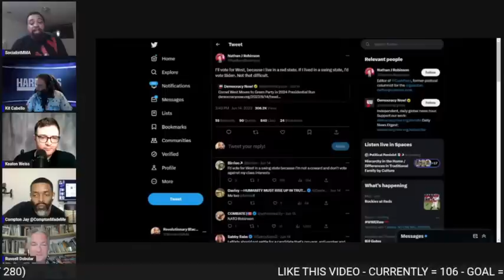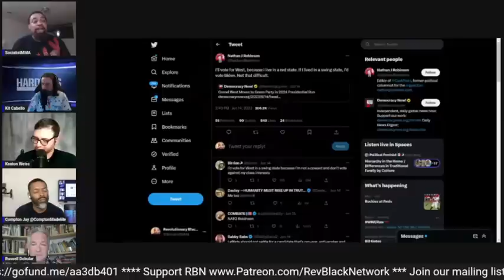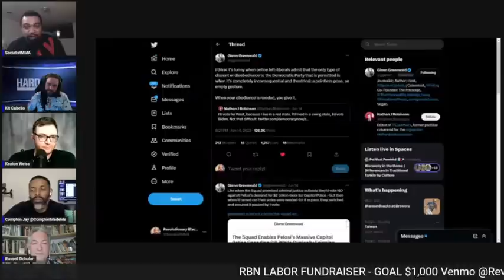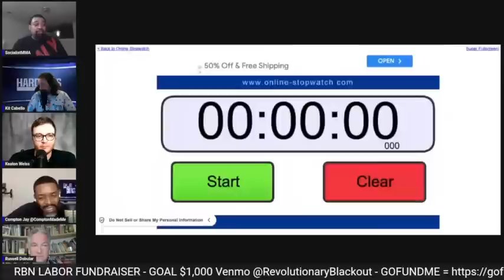Kyle Kulinski Says Dr. Cornel West's Campaign “More Serious” Now… But Marianne is Best | TPDS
Kyle Kulinski Says Dr. Cornel West's Campaign “More Serious” Now… But Marianne is Best | TPDS-RBN + HardLens Media + Due Dissidence